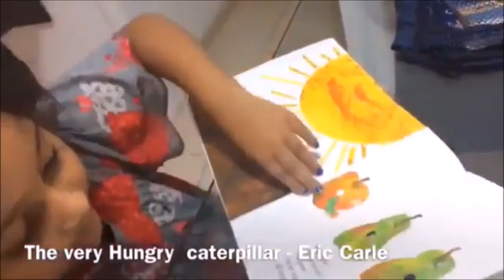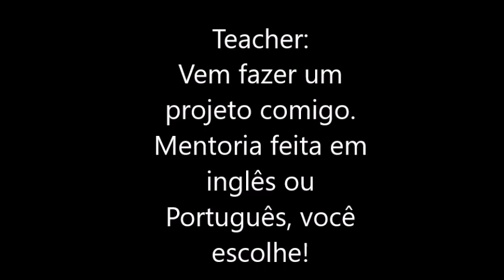Teacher, inove sua maneira de ensinar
Curso Teacher 4D - venha aaprender a fazer projetos que vão inovar a sua maneira de ensinar.
Mentoria para teachers, fluentes ou não.
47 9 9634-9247